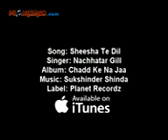Sheesha te dil